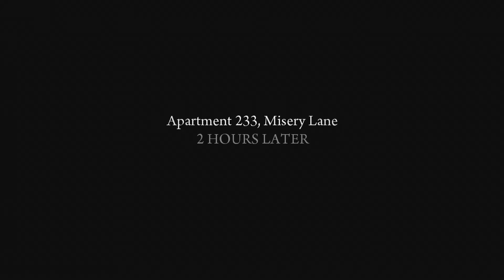Mafia 2 Episode 3: The Buzzsaw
Note: This isn't part of Mafia Trilogy. I will be getting the Mafia Trilogy someday, just not today...
After his success in the ration stamp heist, Henry gives Vito another job. Together with Joe, he wants them to rob a local jewelry store, whose owner is in debt to Alberto Clemente.
Henry Tomasino enlists Vito and Joe to carry out a hit on Sidney Pen.